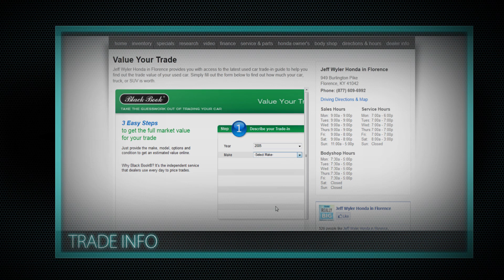Jeff Wyler Welcomes You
Why buy from Jeff Wyler? Take a minute to see why customers like you rate us at the best dealer to buy from in the Midwest. If you want an online price quote - we will give it to you. Want an online trade-in valuation? We will give you that too. Our goal is to give you the best Internet Experience, and the best deal. Let us earn your business, we would like to welcome you to our family of highly satisfied customers. Featuring Jeff Wyler